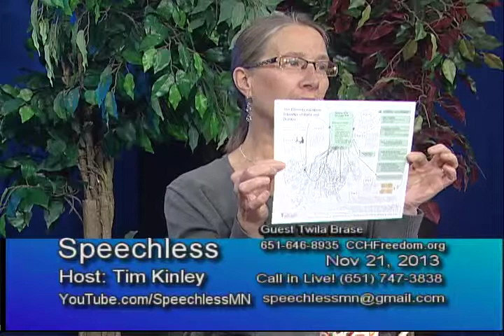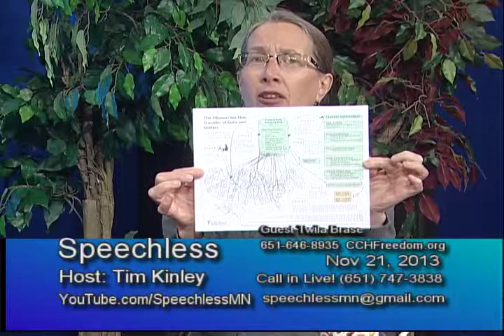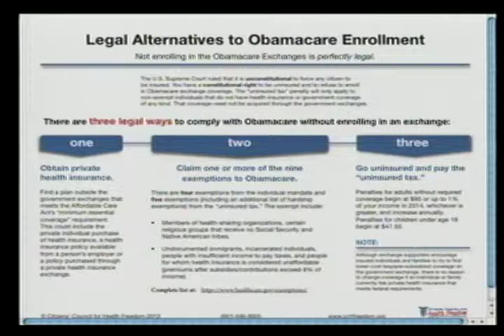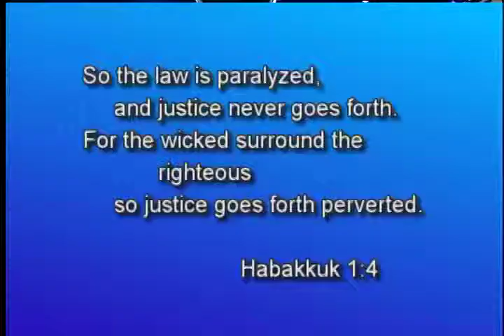Twila Brase Citizens' Council on Health Freedom 2013/11/21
Tim Kinley and Twila Brase talk about Obamacare, Baby DNA and the loss of privacy rights in HIPPA.  This is a wonderful exposition of the topic.Including legal alternatives to signing up for Obamacare on the exchanges.